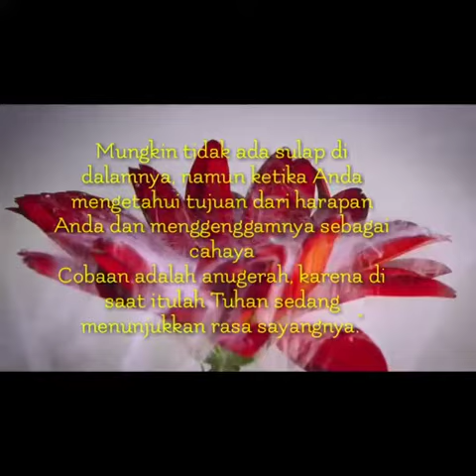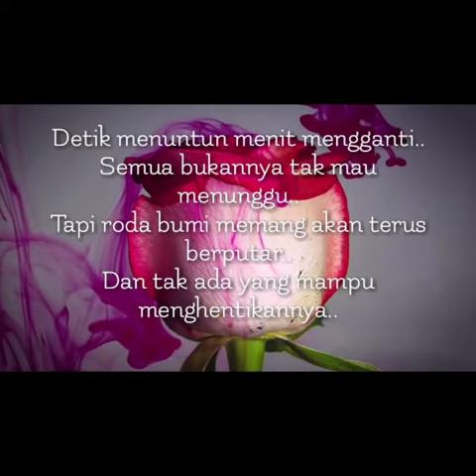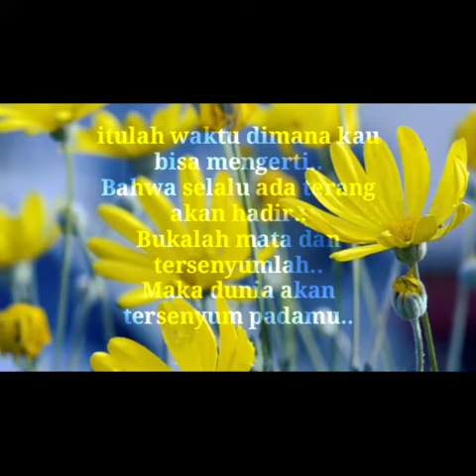Kumpulan Kata Indah Untuk Motivasi Diri - Kak Sam Academy & QC Group Tim Kepo